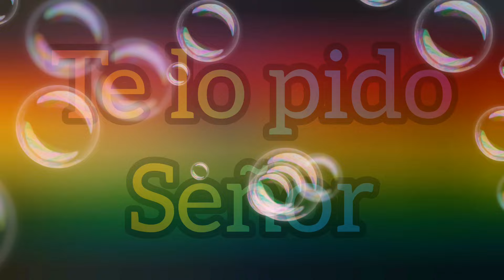Te lo pido Señor